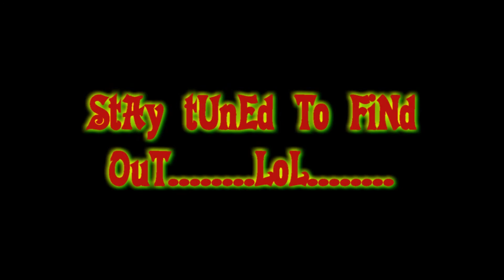quick tease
so here we were having a conversation and what I said got this look and reaction from jester candyman

5150thebob,Ta Sho,reaction,jester,jester candyman,tease,what,said,funny,crazy,crazies,insane,wtf